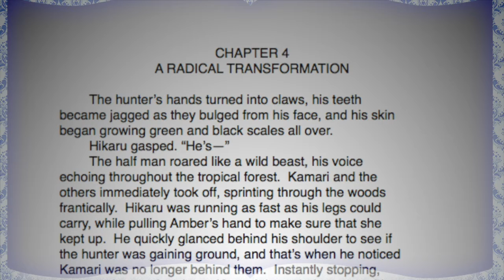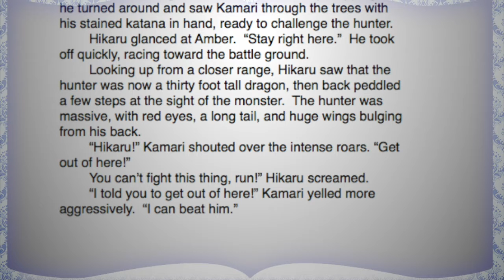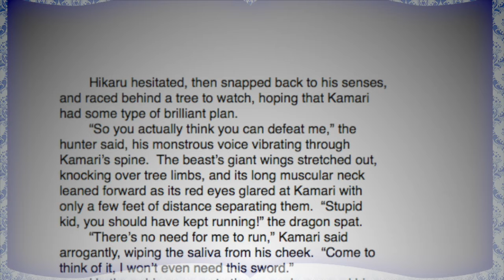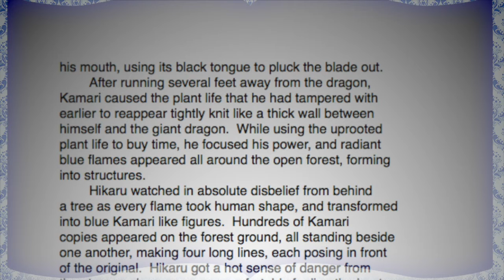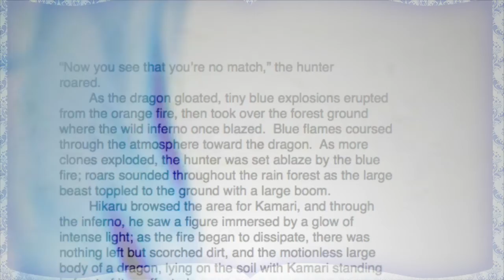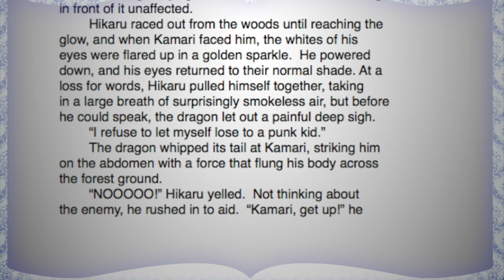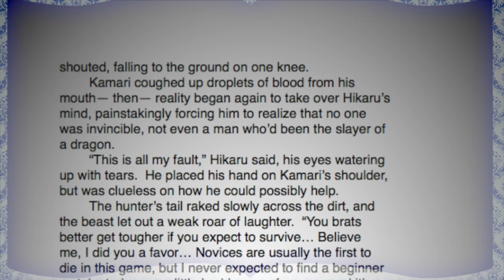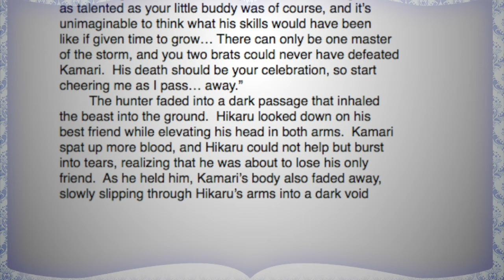Dreamstorm Chapter 4 A Radical Transformation : Uncut Book Pages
Dreamstorm  Chapter 4 Uncut Book Pages Accessories Unkut